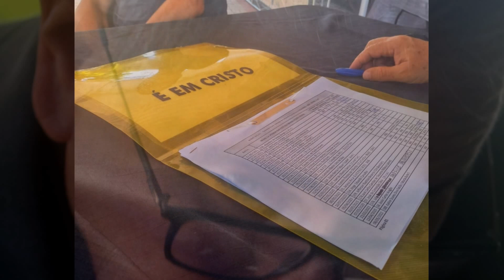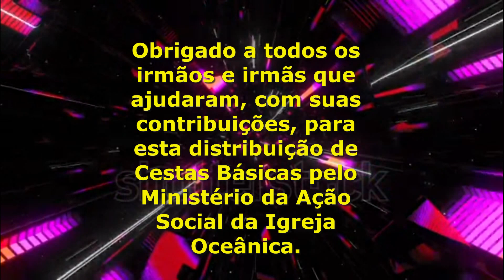Ultima Distribuição de Cestas Básicas pelo Ministério da Ação Social da Igreja Oceânica 14 12 2023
Fotografias e 1 vídeo pelo irmão Zé Paulo da Igreja Oceânica. Fotógrafo Paulo Resende.
Câmera Fotográfica Digital CANON EOS Rebel e Celular Sansung.
Música do arquivo do programa MOVAVI e uma música dos arquvios do próprio Youtube.